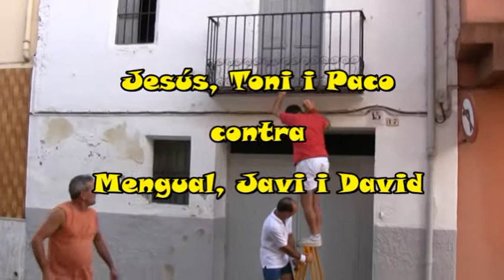Festes d'Almoines 2010 . Partida de Pilota a raspall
Partida de pilota a raspall en la Festa del Perpetu Socors dins les Festes d'Almoines 2010